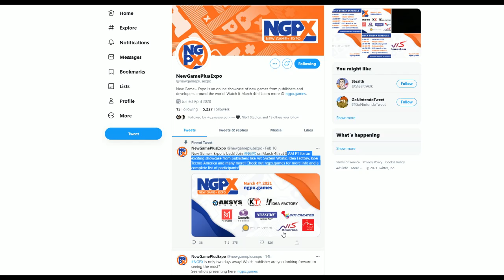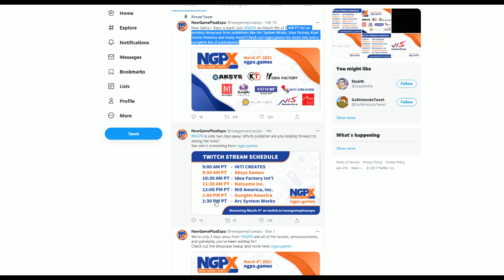Streaming New Game + Expo tomorrow at 8PM PST!